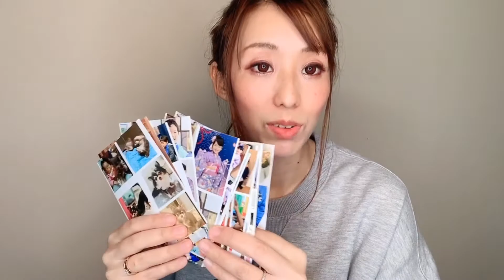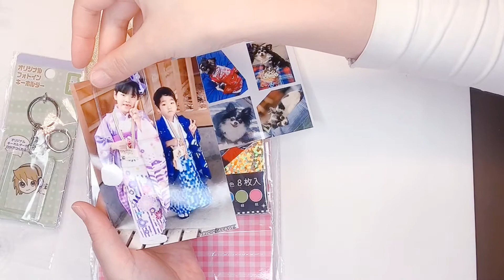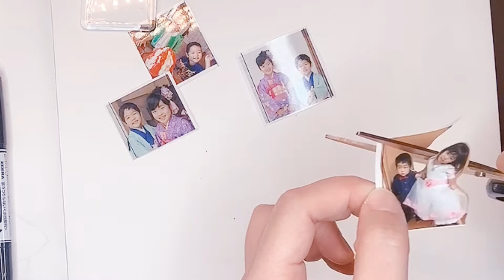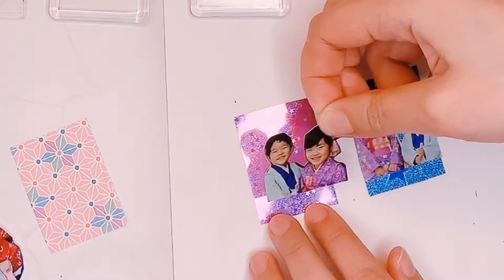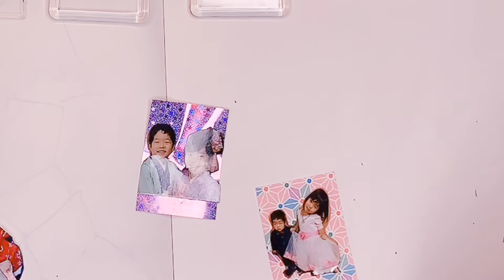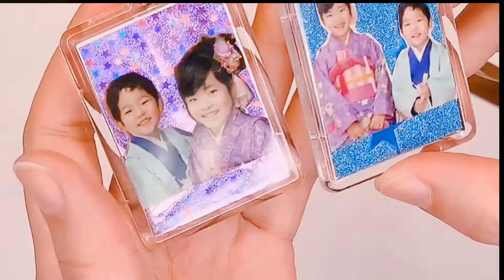【孫、愛犬キーホルダー作ろう！】100均DIY 手作りプレゼント 祖父母プレゼント クリスマスプレゼント 誕生日プレゼント birthday present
鬼滅の刃キーホルダーに続き、孫、愛犬手作りキーホルダーをDIYしました。

お誕生日プレゼント、クリスマスプレゼント、なかなか帰省もしづらい時期なので、簡単に出来る手作りキーホルダーいかがでしょうか？！